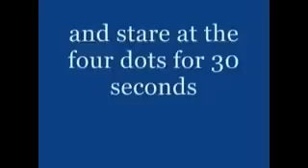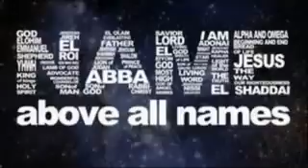October 27 2014 breaking news NO BOOTS ON GROUND OBAMA tell that to the deployed soldiers families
October 27 2014 breaking news NO BOOTS ON GROUND OBAMA tell that to the deployed soldiers and their families!!! USA ground troops boots are already on the ground in Iraq - When the President Obama of the United States promises America will have "no boots on the ground" in Iraq or Syria, military members and their families don't take that phrase literally. He can't be saying that no American soles will touch the soil of either nation, because they already do. Do most Americans know this statement is about mission, not actual footwear location? Do they know he means "no combat mission"? Military families do. They know plenty of boots -- combat or otherwise -- belonging to people they know and love are on the ground right now

26 October 2014 Breaking News Putin Speech New World Order NWO threats of World war 3

October 3 2014 Breaking News Boots on Ground USA Military deploying thousands of troops to Iraq credible sources report

September 29 2014 Breaking News war against ISIS ISIL Gates says Obama will need boots on the ground

30 September 2014 Breaking News Army times News reporting boots on the ground in Iraq Big Red One Head Quarters will deploy to Iraq

29 September 2014 Breaking News Obama Just Proved Bush Was Right All Along on Foreign policy

29 September 2014 Breaking News ISIS ISIL Caliphate ISLAM plans world domination Sharia Law current events bible prophecy last days end times final hour news update PART 8

September 29 2014 Breaking News The Rise of ISLAM bible prophecy current events soon coming Antichrist Part 7

2014 Breaking News Associated Press Pregnant woman stoned to death by family for choosing husband Hundreds women murdered yearly in Muslim-majority Pakistan honor killings Sharia Law in USA false teaching Rick Warren CHRISLAM Part 5

2014 Breaking News Christian Sudanese woman sentenced to death 4 rejecting to be muslim Part 1

2014 Breaking News Muslim Brotherhood teaching Sharia Law in USA schools k-12 indoctrinating the USA youth - Rick Warren Chrislam involvement End Times Last days final hour news prophecy update

2014 Breaking News Sr Pastor Brian Brodersen allows Calvary Chapel Costa Mesa to carry false teaching Rick Warren Material

2014 Breaking News Sharia Law Islamic law is adopted by British legal chiefs told how to draw up Sharia-style wills penalizing widows and non-believers

2014 Breaking News REUTERS British-born bomb suspect Member Boko Haram,the Islamist group

Boko Haram terrorist network in its campaign to impose an Islamic Sharia Law state on Africa's most populous nation.